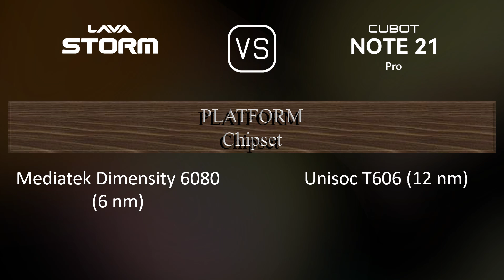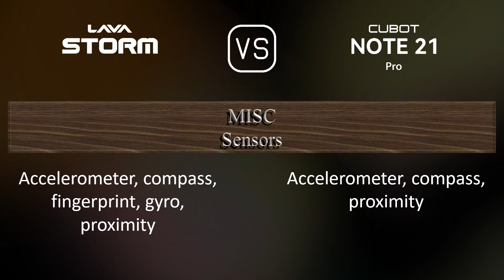Lava Storm vs. Cubot Note 21: A Comparison of Specifications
This video overviews the Lava Storm and the Cubot Note 21 in a parallel comparison of specifications.

00:33 LAUNCH
00:41 NETWORK
00:44 BUILD MATERIALS
00:55 BODY
01:06 DISPLAY
01:16 PLATFORM
01:31 STORAGE
01:41 MAIN CAMERA
01:59 SELFIE CAMERA
02:06 SOUND
02:13 CONNECTIVITY
02:38 BATTERY
02:56 MISC